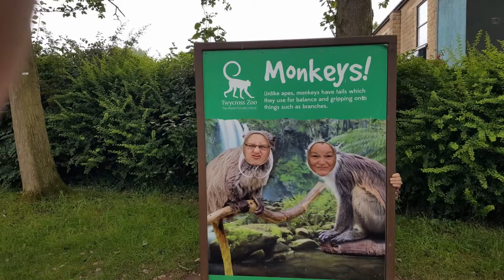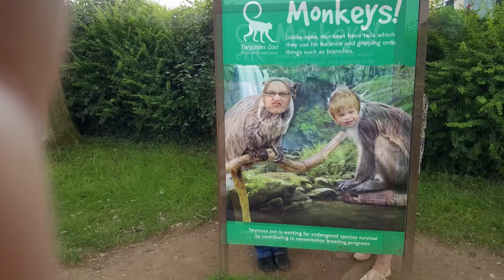Twycross zoo part 2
Hi I'm Madeline, I'm 24 and I live in Leicestershire in the UK. On the 10th February 2014, 11:10am, I gave birth to my beautiful baby boy named Robert (Robbie) who weighed in at 5lb 7oz he was six weeks premature. I have always wanted to be a mum. Me and his dad were happy and things didn't work out between us so I ended up moving away in 23rd august 2014 to start a fresh life me and Robbie. So I was a single mum till 12th January 2015 when I found Simon . He adores Robbie which is amazing and now my life is looking up again. On this channel you will see day in the life's, clothes haul, meals of the week and meal planning.